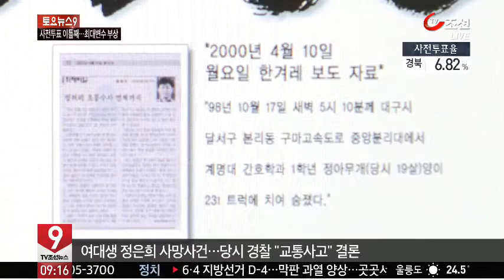'대구 여대생 의문사', 스리랑카인 무죄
15년만에 성폭행범이 잡혀 의문이 풀릴 것으로 기대됐던 대구 여대생 사망 사건이 다시 미궁에 빠질 위기에 처했습니다. 정 양을 성폭행한 스리랑카인이 증거부족으로 무죄 선고를 받았습니다.